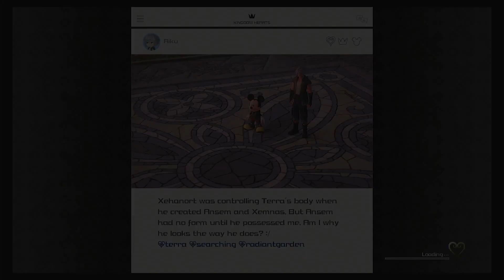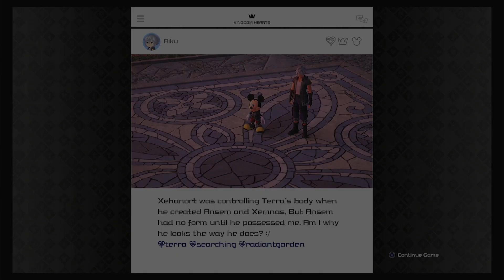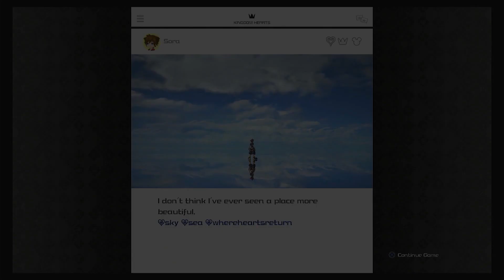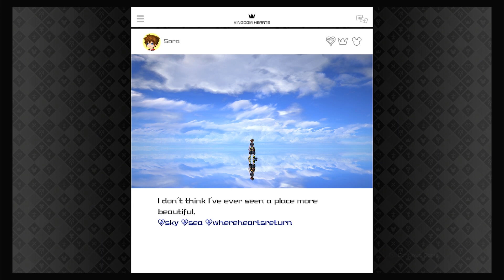Kingdom Hearts 3 (PS4) Playthrough Part 47 Le Grand Bistrot; Sole Meunière(+)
Kingdom Hearts 3 (PS4) Playthrough [No Commentary] Part 47 Le Grand Bistrot; Sole Meunière(+)